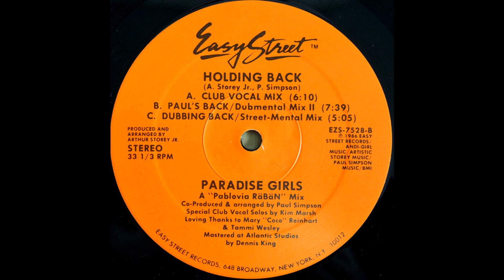Paradise Girls - Holding Back (Paul's Back Dubmental Mix II)